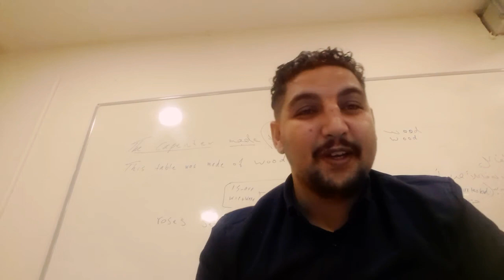The word ' Cajole'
Definition and example.